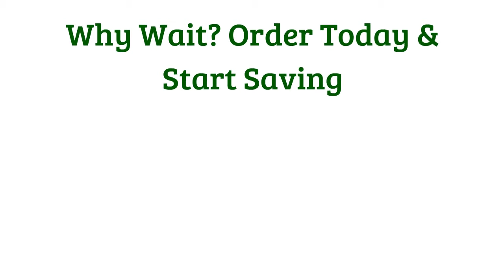Logo Cooler Bags - SuperiorPromos.com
Summer time is always connected with outdoor activities like swimming, hiking, and fishing. Merchandise like logo printed bags such as cooler bags are just some of the most fitting products you can use to accompany you to any outdoor event you like to engage in. They provide everyone the chance to be able to bring their favorite beverages and refreshments and ensure its ideal cold state no matter how long or far their trip may be.
The great thing about these corporate logoed cooler bags is that aside from their typical purpose they can also be used for another critical function. That function would be for advertising purposes. Printed bags like cooler bags make for fabulous trade show tools and even employees incentives. In fact, a lot of corporations have already tried to capitalize on them as part of their advertising campaign.
Your next question would possibly be to inquire about why these businesses pick custom gift bags or cooler bags as trade show handouts. The benefits below will hopefully shed some light on this concern:
Incredibly Accessible Bags - They are created to be conveniently handled by every person, including children. You can therefore be guaranteed that all your target audience will enjoy using these items.
Attainable in Reasonable Prices - You don't have to worry about having to shell out big bucks for these items. They are accessible in a wide range of prices that will definitely suit your budget.
Coming up with the fitting promotional item can be tough but with custom printed gift bags like cooler bags, you never have to worry. Here are some hints on how to start shopping for them:
Ponder Your Overall Theme - When choosing which bag design to use, consider your overall advertising theme first so you can make a high impact look.
Buy in Bulk - You'll be able to save even more by buying items in sets that also offer additional benefits like more customization options as well.